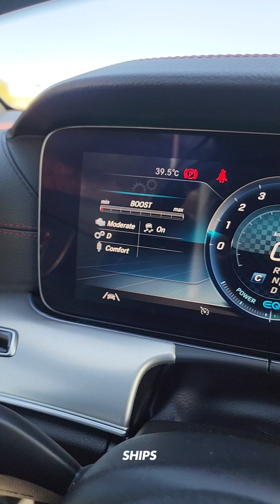Mercedes E55 2020 en Ships